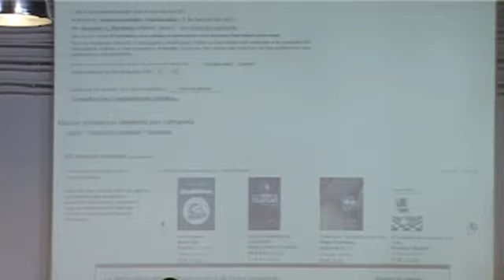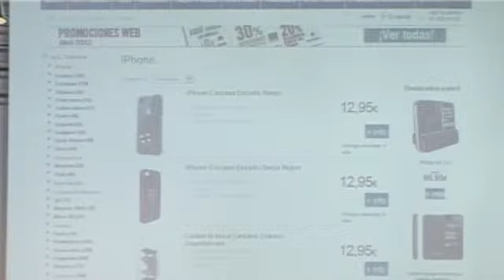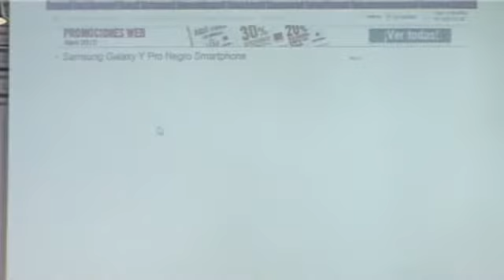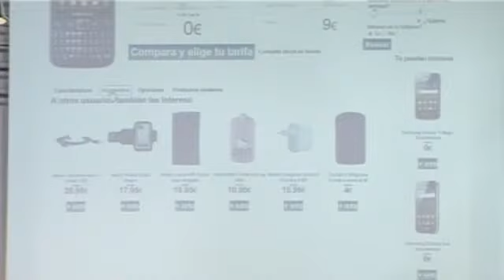Claves en estrategias de recomendación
Mesa redonda con Francisco Carrero, CEO de Brainsins y Diego Mosquera, CEO de blueknow, para el Conversion Day de adigital.